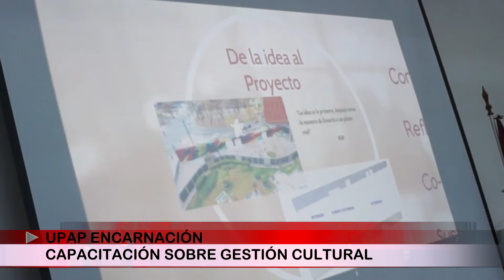CAPACITACIÓN SOBRE GESTIÓN CULTURAL